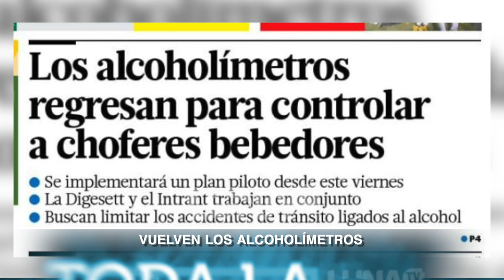El Hospital Cabral y Báez lo han convertido en un Hospedaje Yaque